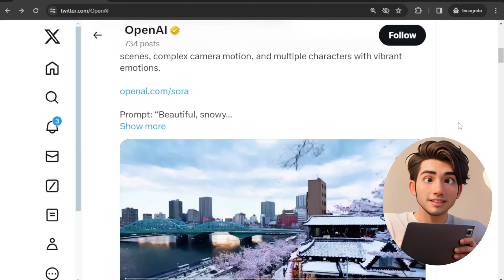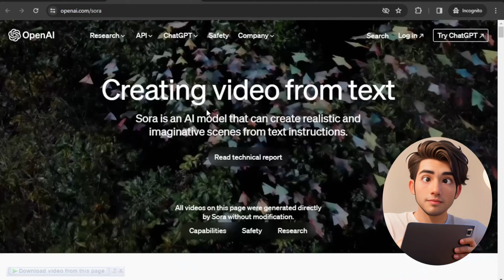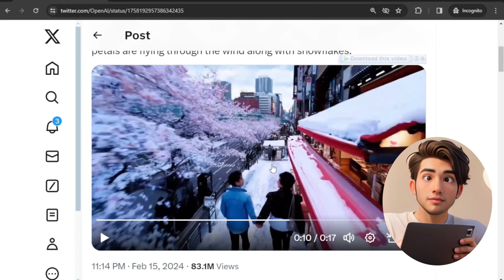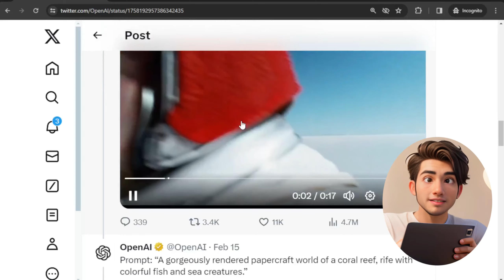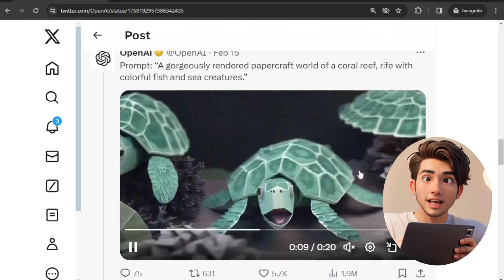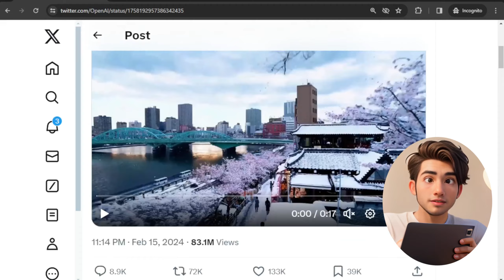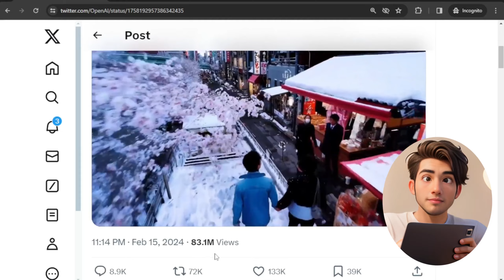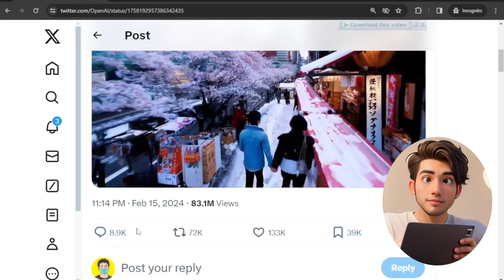Sora | Creating video from text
Open AI text-to-video model
Open AI SORA